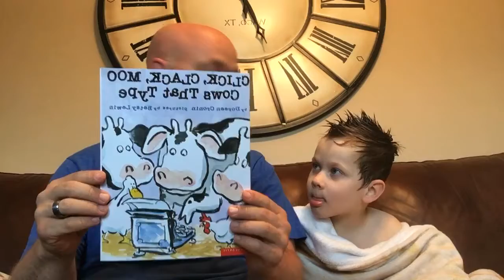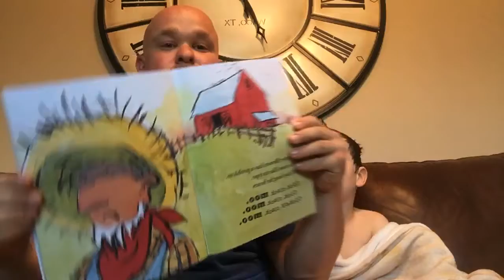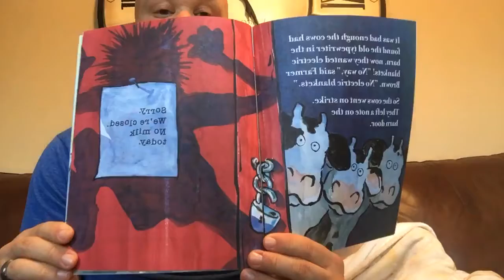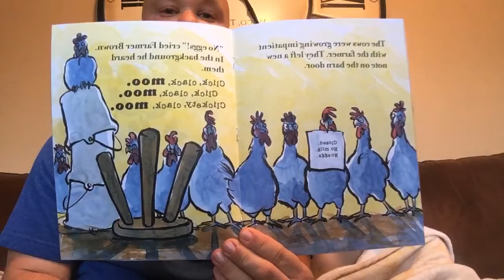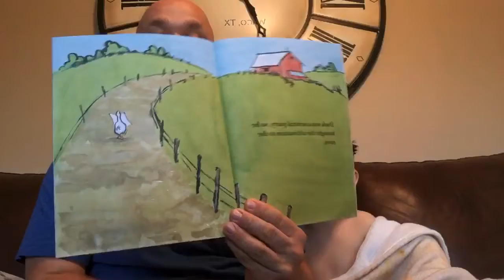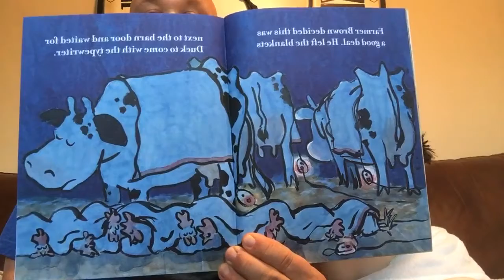Zac Grantham Can Read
STORY TIME! Gather your kids! It’s story with Zac! (Yes, he can read. Barely.)